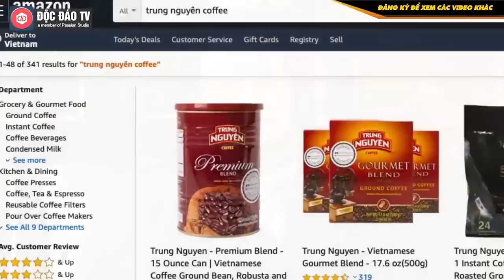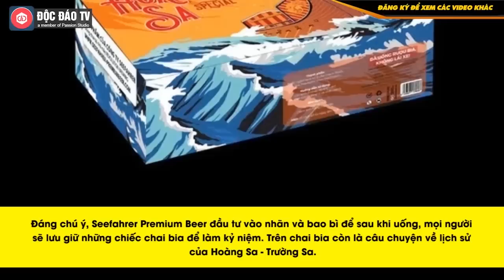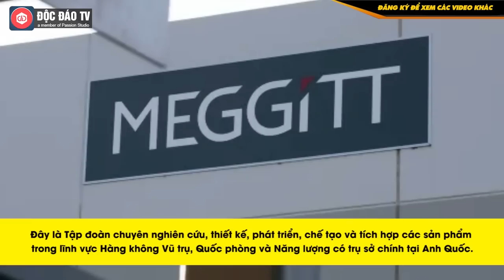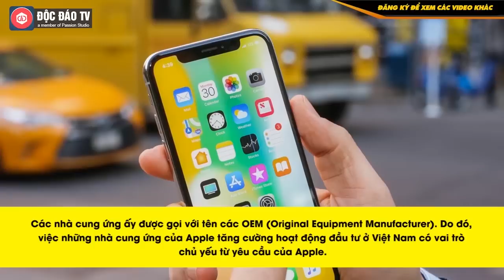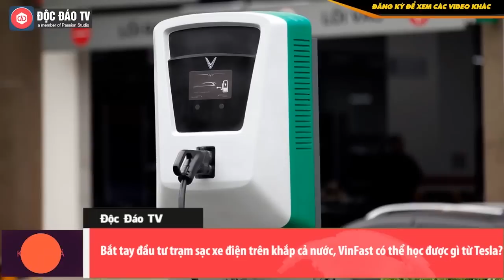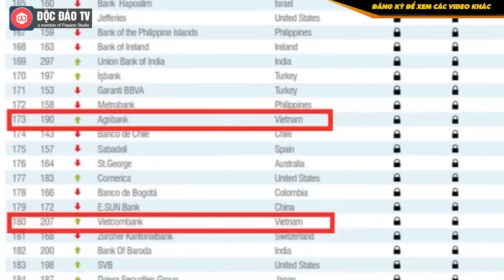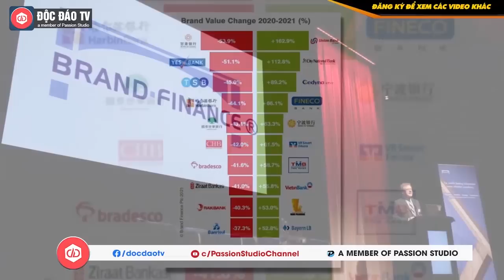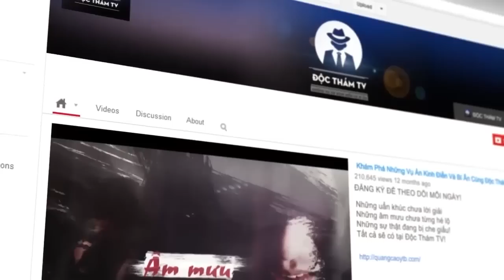HOT NHẤT TUẦN QUA: VinFast Mở Đầu Năm Mới Với Nhiều Điểm Nhấn, Viettel Lọt Top 500 Thương Hiệu 2021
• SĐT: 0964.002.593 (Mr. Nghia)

HOT NHẤT TUẦN QUA (20/02 - 28/02): Tổng hợp những tin tức HOT nhất tuần qua tại Độc Đáo TV
- Vinfast đạt giải "Hãng xe có cam kết cao về độ an toàn NCAP"
- Viettel lọt top 500 thương hiệu giá trị nhất 2021
- Thỏa thuận giữa Vingroup & LG Electronics không thành
- Trung Nguyên lấn sân sang lĩnh vực bất động sản
- Hé lộ về vườn Gen chữa lành Thân - Tâm - Trí của vua cà phê Đặng Lê Nguyên Vũ
- Bia Việt Nam mang tên Hoàng Sa Trường Sa gây sốt
- Đằng sau quyết định chuyển nhà máy của Apple sang Việt Nam
- Ngô Thanh Vân tậu thêm VinFast President